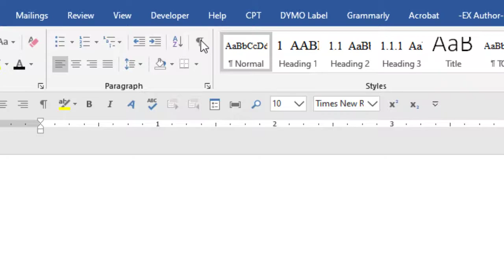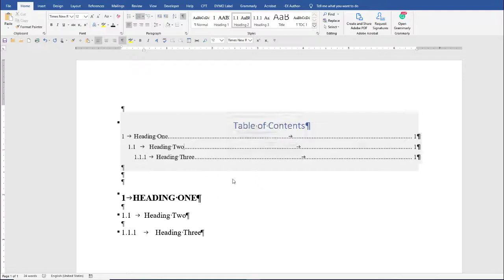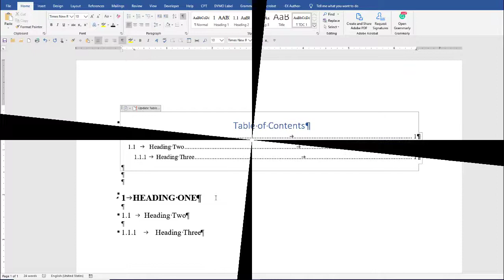Deleting the bold in the TOC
Sometimes when you create a Table of Contents, there are heading levels that may have bold in them. However, the TOC styles in the Styles dialog box are NOT bold. Why does this happen?  Watch this video to find out!